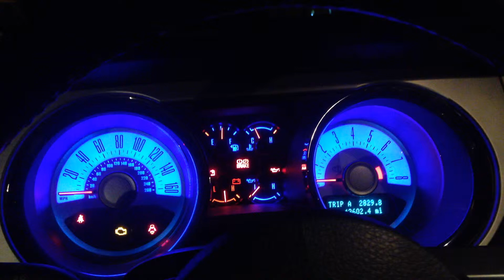2011-2012 Mustang MyColor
12' Mustang MCA- Going through MyColor Colors